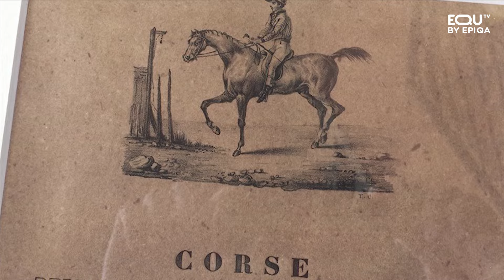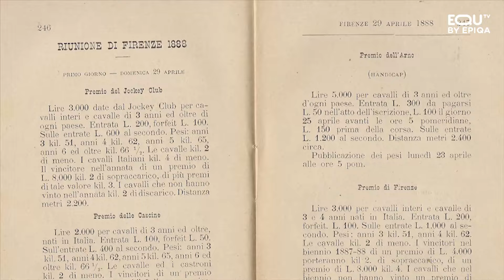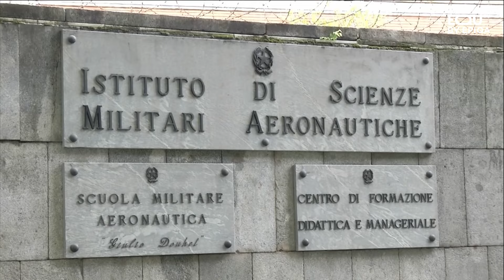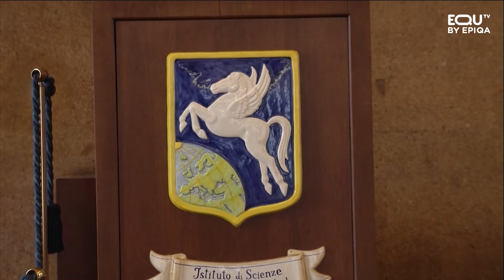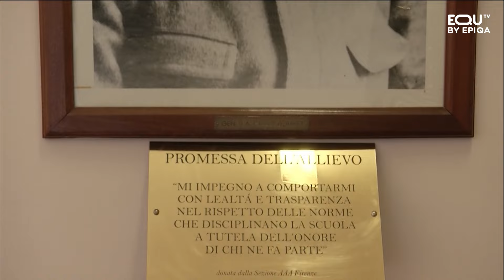ANTEPRIMA 197ª CORSA DELL'ARNO (23/04/2024)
Dall'Ippodromo del Visarno, Micol Fenzi e Andrea Zanoboni ci proiettano verso la corsa più antica d'Italia, in programma giovedì 25 aprile.  Andremo inoltre alla scoperta di una delle eccellenze fiorentine: l'Istituto di Scienze Militari Aereonautiche.